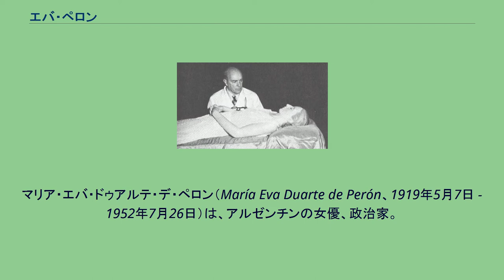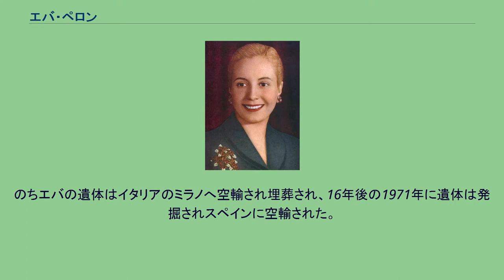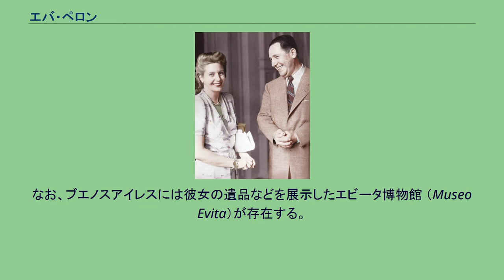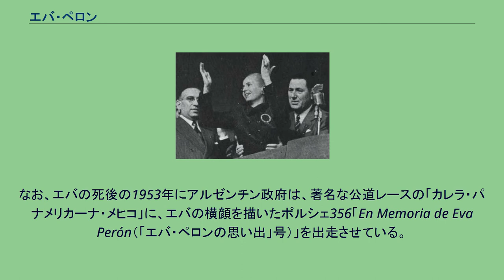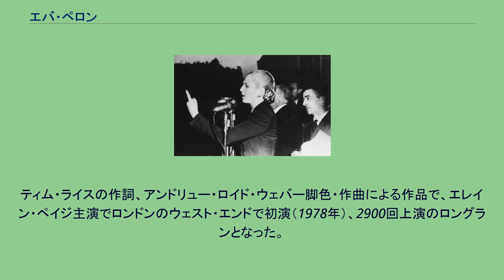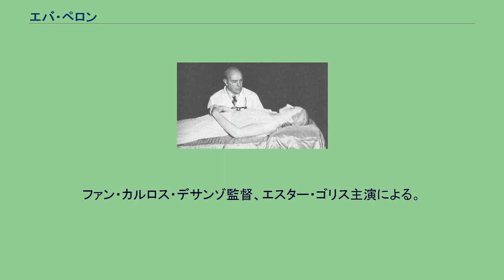エバ・ペロン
フアン・ペロン
マリア・エバ・ドゥアルテ・デ・ペロン（María Eva Duarte de Perón、1919年5月7日 - 1952年7月26日）は、アルゼンチンの女優、政治家。
私生児として生まれながらフアン・ペロン大統領と結婚し、ファーストレディとなった後は政治にも介入するようになった。
現在でもアルゼンチン国内では人気が高く、親しみをこめてエビータ（Evita） と呼ばれる。
マリア・エバ・ドゥアルテはアルゼンチン、パンパス草原の貧しい村・ロス・トルドスでバスク系アルゼンチン人の未婚のコック、フアナ・イバルグレン（1894年 - 1971年）と妻帯者である農場所有者フアン・ドゥアルテ（1872年 - 1926年）との間に生まれた5人の私生児のうちの1人として誕生。
首都のブエノスアイレスから離れた田舎町フニンで育つ。
15歳で家出をしてブエノスアイレスに上京する。
なお、高等教育は受けていない。
水着グラビアを飾るエバ（1939年） ブエノスアイレスでは、日系人カフェで女給をしながら、当初は水着グラビアや広告モデルなどのモデルの仕事をしつつ、高級売春婦としても生計を立てていたが、1930年代後半頃より次第にラジオドラマの声優や映画女優として活躍しはじめ、B級メロドラマ映画やラジオドラマ「エル・ムンド」に出演していた1943年に、パーティーで軍事政権の副大統領兼国防大臣兼労働局長の肩書きを持つフアン・ドミンゴ・ペロン大佐に出会う。
以後、政界に強い影響力を持つペロンの愛人として過ごし、その庇護の下で、自身のラジオ放送番組によってペロンの民衆向け政治宣伝を担い、第二次世界大戦下で中立国として連合国と枢軸国の双方へ牛肉の輸出を行うことで膨大な外貨を稼いでいたものの、度重なる政変と汚職により貧富の差が大きかったアルゼンチンで、貧しく無学な労働者階級（無学な文盲者の多くがラジオをその情報源・娯楽としていた）から大きな支持を得た。
なお、その後使われるようになった「エビータ」の愛称は、ラジオドラマの頃から使われ始めたものである。
第二次世界大戦終結直後の1945年10月に、中南米に強い影響力を持つアメリカの支援を受けたエドゥアルド・アバロス将軍によるクーデターが起き、ペロンは軍事裁判で有罪判決を受け（10月11日）刑務所に服役したが、エバはペロン支持者の指示の元、ラジオで国民に向かってペロンの釈放を呼びかける。
このような動きを受けて、支持母体の弱かったアバロスが10月21日に政権を放棄したためにペロンは釈放され、10月26日にペロンと結婚した。
選挙母体であるアルゼンチン労働党の支援で選挙戦を戦ったフアン・ドミンゴ・ペロンは、翌1946年3月28日にアルゼンチン大統領に就任した。
大統領宮殿「カサ・ロサダ」から演説を行うエバ・ペロン フアン・ペロンとともに演説を行うエバ・ペロン 夫のフアン・ドミンゴが大統領に選出された後、ファーストレディ（大統領夫人）となったエバは、高等教育も受けておらず、またその権利も正当性もないにもかかわらず、夫の地位を背景に積極的に国政に介入するようになった。
正義党への支援票を増やすべく、夫の指示を受けて婦人部門を組織させた上に女性参政権を導入させ、労働者用の住宅、孤児院、養老院などの施設整備を名目に慈善団体「エバ・ペロン財団」を設立した。
また、ミシン、毛布、食料などを配布（その一部は敗戦による困窮状況にあった日本にも送られた）するなど、「再分配」によってブルーカラーの労働者階級を主な支持層としたペロン政権の安定に大きな貢献をした。
これらのことから、特にアルゼンチン国民の多くを占めるブルーカラーの労働者階級から支持を受け、「エビータ」と愛称で呼ばれるようになり、当時のアルゼンチンで最も影響力のある人物となった。
しかしエバによる再分配の資金は、税金のみならず、労働者や企業から半ば強制的に取り立てた「献金」によってまかなわれていたため、アルゼンチンの経済に大きな悪影響を与えた。
また、財団を利用した蓄財や汚職の疑いも受けている。
さらに、下層階級出身でまともな教育も受けておらず、しかも選挙で選ばれたわけでもないのに国政に参加していたこと、経済状況も顧みずに公私混合の再分配を行っていたことなどから、中流...